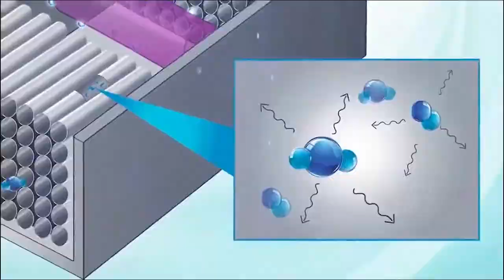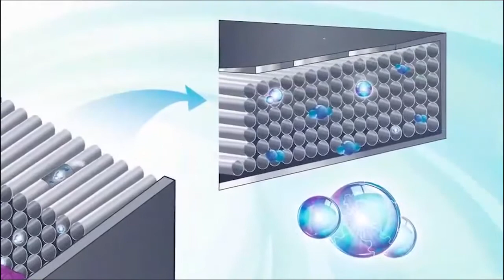ActivePure Technology against allergies and sinus infections